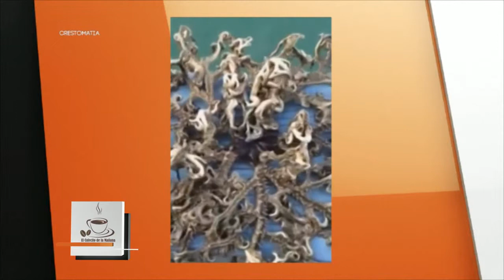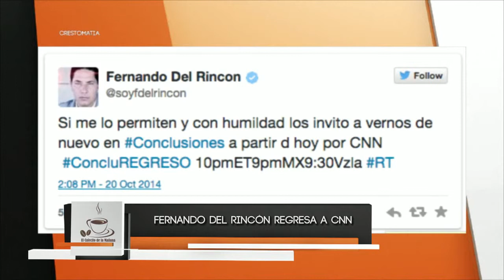EL Cafecito de la Mañana 23 Octubre 2014 Parte 2